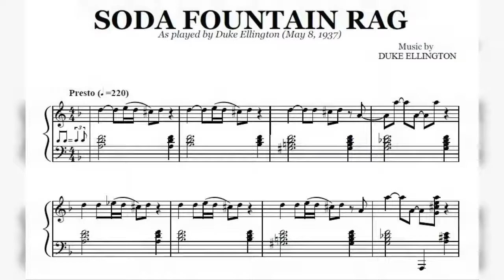Soda Fountain Rag - Don't Kill The Clowns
I could not find the studio record of one of my favourite songs on youtube, so I made it by myself and share with you. Please enjoy